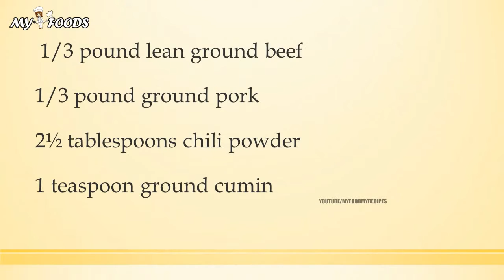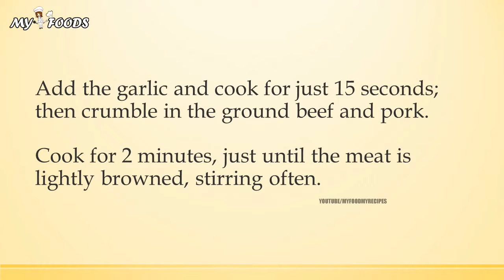MOLE CHILI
quickhealth4all